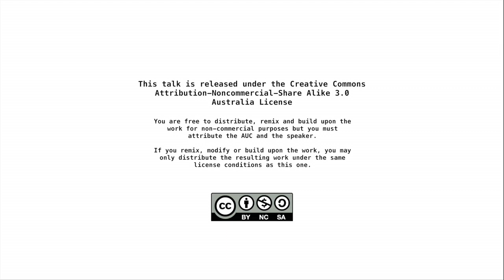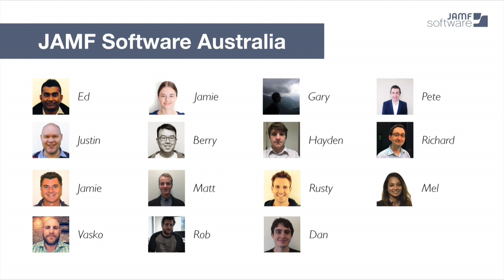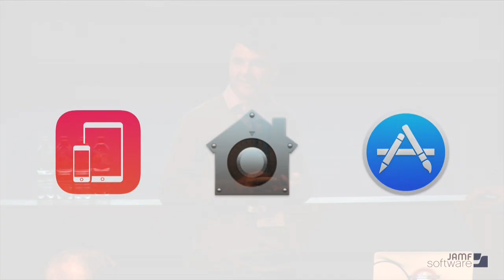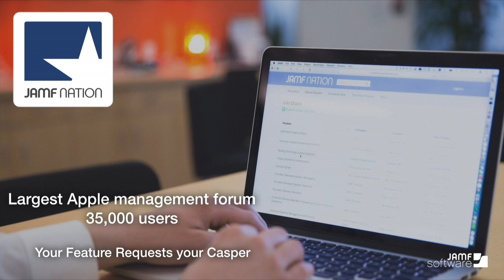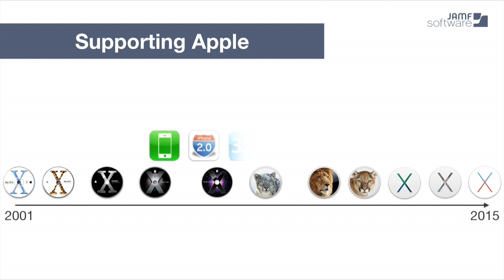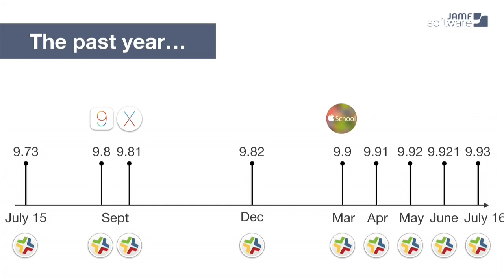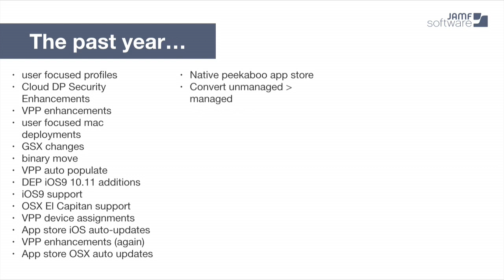JAMF-Casper Overview and Update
An update on the company & product both globally and locally.